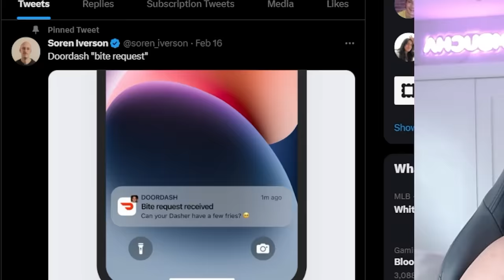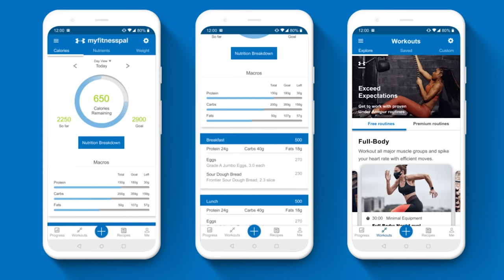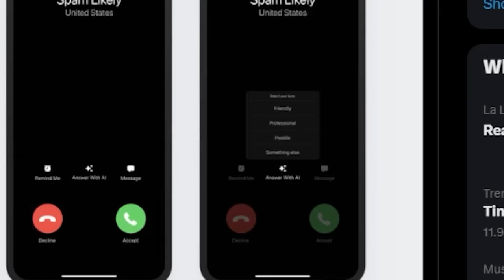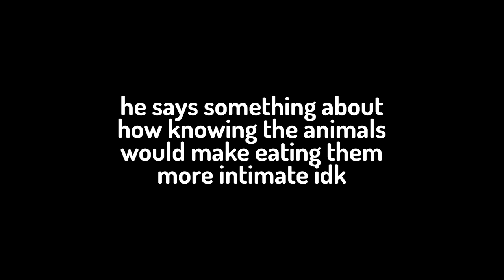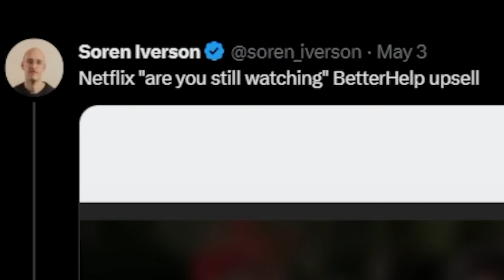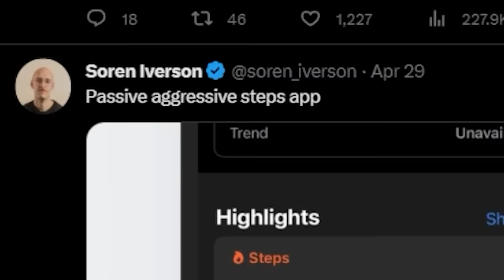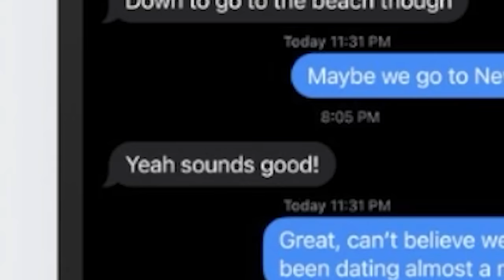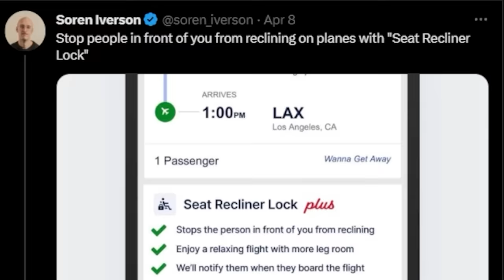App Designs That We NEED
This changes absolutely nothing in my life